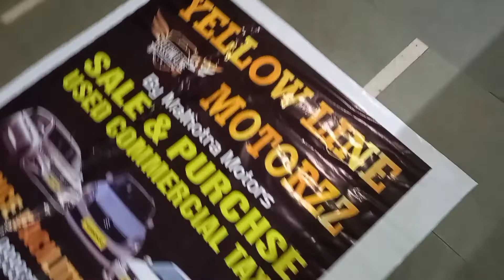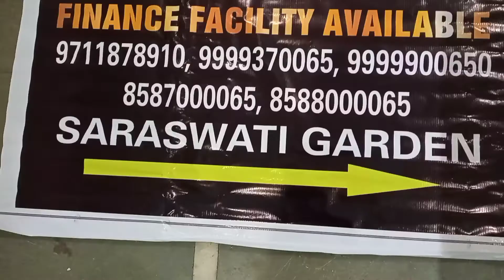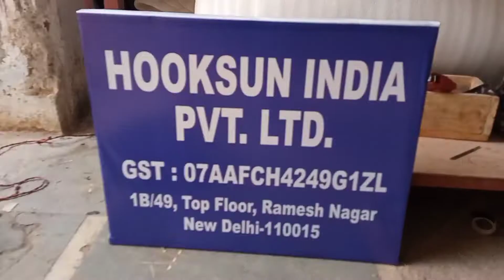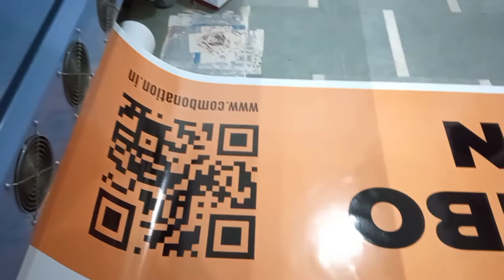Kis flex par printing karayen || flex printing best idea 💡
Hii,